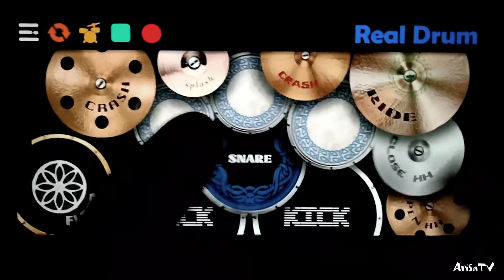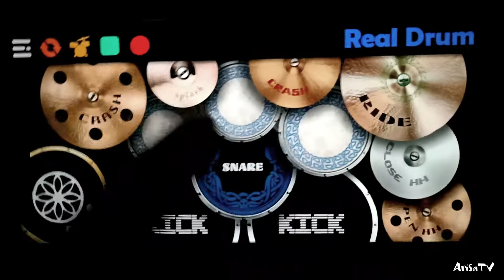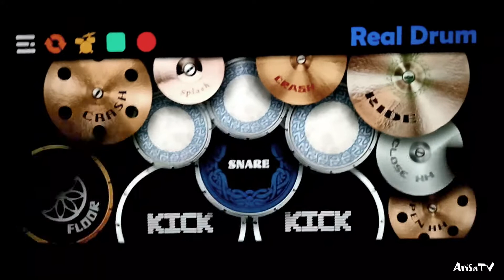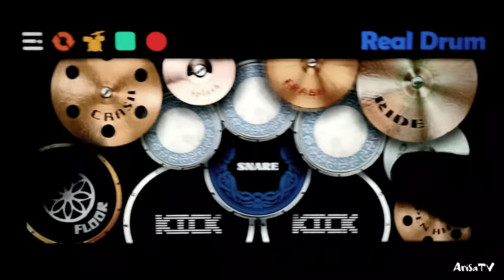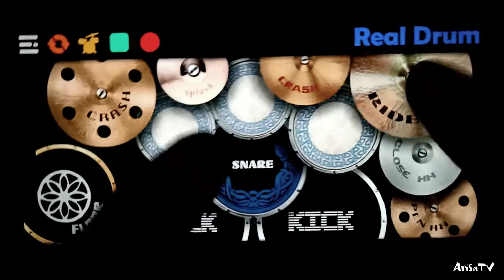Kyuukyoku Unbalance! | Junjou no Afilia | Real Drum Cover | BOFURI OP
~R E Q U E S T E D~